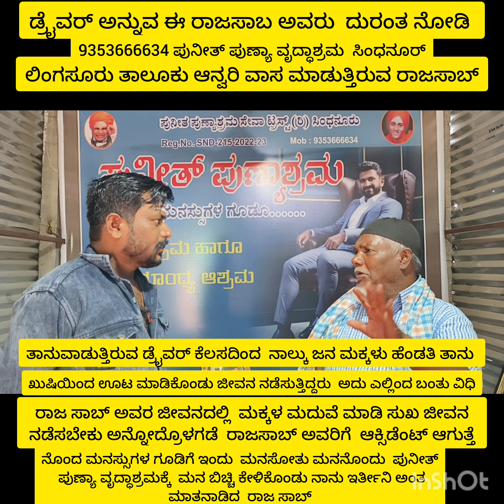ಪುನೀತ್ ಪುಣ್ಯಾ ವೃದ್ಧಾಶ್ರಮ ಸಿಂಧನೂರ್ ಬಡತನದ ಡ್ರೈವರ್ ಕಥೆ 9353666634 ಸೇವೆ ನಮ್ಮದು ಸಹಾಯ ನಿಮ್ಮದು